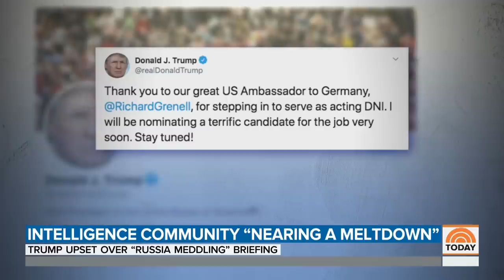Trump Reportedly Angered By Briefing That Said Russia Is Helping Him Get Reelected | TODAY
The New York Times reports that President Trump was angered by an intelligence briefing that said that Russia was once again working to get him reelected. The briefing may have cost a key intelligence official his job. NBC White House correspondent Peter Alexander reports for TODAY.